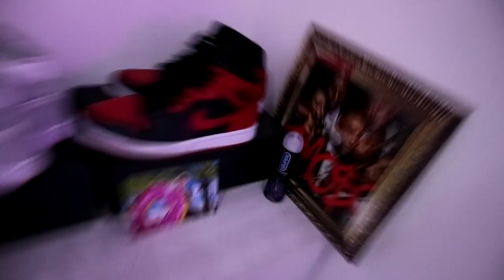HO PROVATO i TRUCCHI DI TIKTOK PIU' VISTI *ecco cos'è successo'! PT. 232323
Ecoloh OGGI HO PROVATO i Trucchetti di TIKTOK più visti! dei life hacks incredibili ecco cos’è successo

Questo video contiene adv